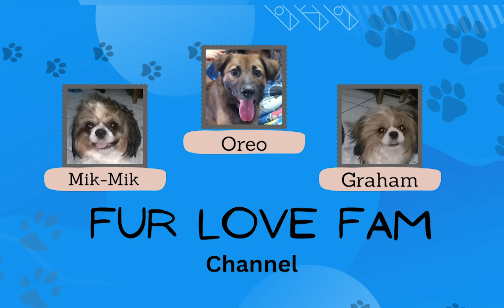Happy 2nd Barkday, MIk-Mik!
Take Off by Waesto & Luke Bergs has been exclusively released on our record label Free To Use Music. We own exclusive worldwide rights to this music track. This ensures that Take Off by Waesto & Luke Bergs is 100% FREE and SAFE to use in your personal user-generated content on various media platforms such as YouTube, Instagram, Twitch, TikTok, and Facebook as long as you copy & paste the text below into the description of your video 📝
Free Background Music for Video

Late upload. Mik-Mik celebrated his 2nd barkday with his furfriends. Thanks for enjoying his natal day with us.